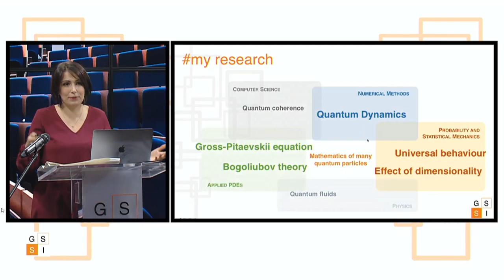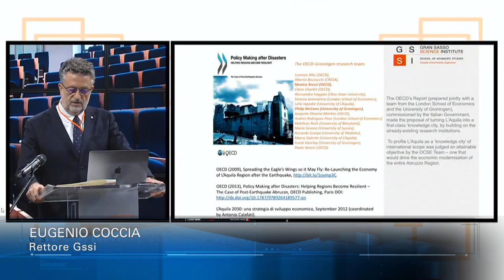Gssi. Inaugurato l'anno accademico 2020-2021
Inizia un nuovo anno accademico per il Gssi. Questa mattina l'inaugurazione in via telematica.